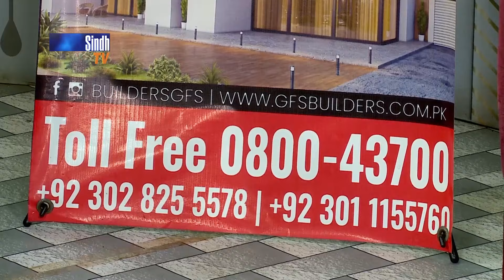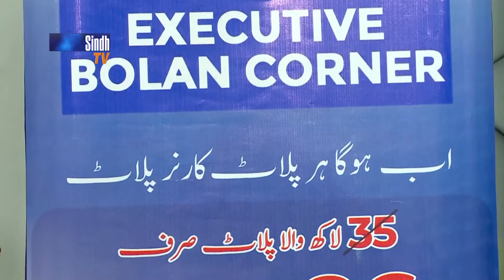Salam Sindh | 13/05/2024 | Sindh TV Morning Show | SindhTVHD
13/05/2024
Host: Baakh Pirzada
Guests: Tasneem Zehra & Riaz Ahmed Jokhio
Singer & Musician: Ustad Badal Rahi
Director: Zafar Jiskani